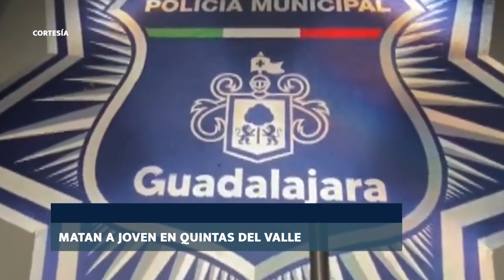Información policiaca con Román Ortega de Meganoticias